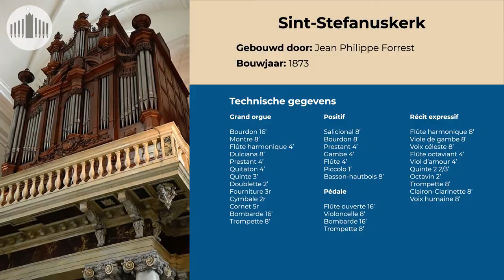Pièce Heroïque, César Franck - Paul De Maeyer - Gentse Orgels Ontsloten (Sint-Stefanuskerk)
Pièce Heroïqe by César Franck, performed by Paul de Maeyer on October 16 2020 for the series Organs of Ghent Unlocked (Gentse Orgels Ontsloten). The piece is played on the Forrest Organ of the Sint-Stefanus church in Ghent.

Gentse Orgels Ontsloten (Organs of Ghent Unlocked) is a series where we showcase a series of beautiful organs of Ghent in videos and mini-documentaries.